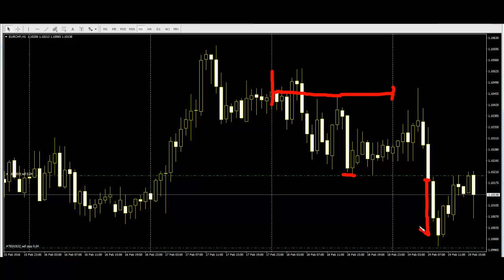Some Important Tips we need to followed for Candlestick Patterns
For more information about what we can do,
Feel Free to Visit our Link provided below